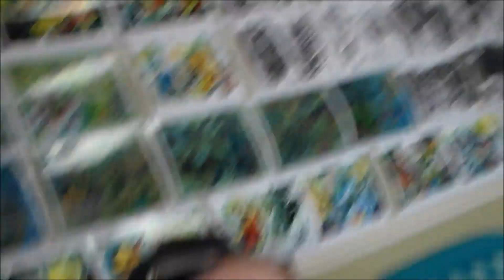Belly Button Piercing Vlog!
17th Birthday present! Excuse my laugh!!